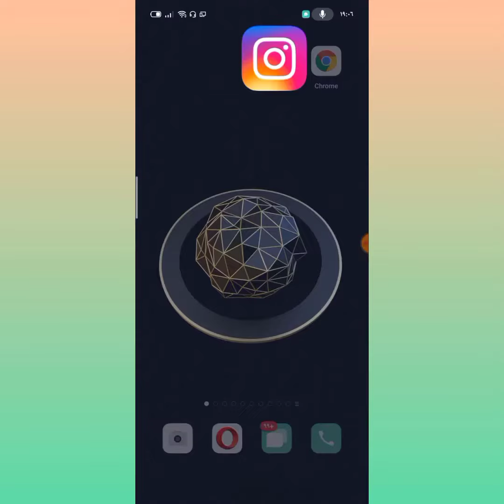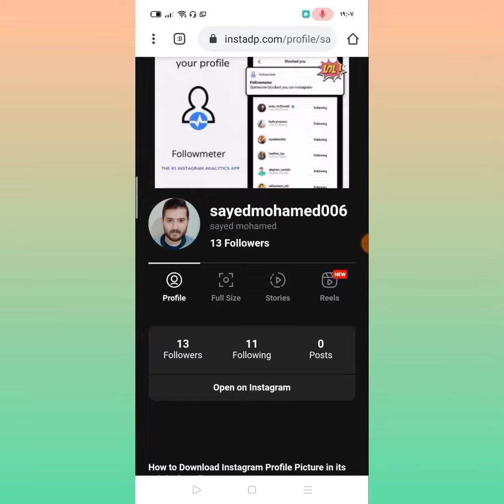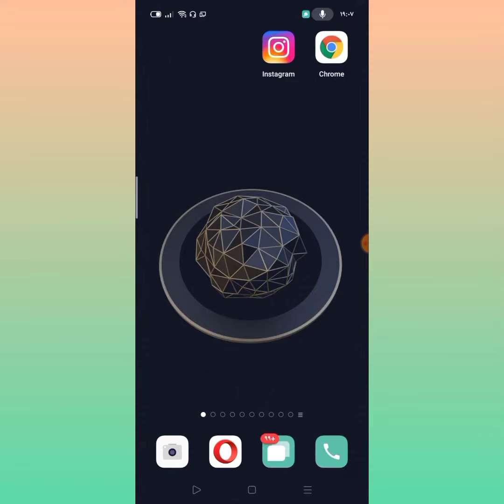تحميل الصورة الشخصية (صورة البروفايل) لاى حساب فى الانستقرام حتى لو خاص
سنقوم اليوم بشرح طريقة تحميل الصورة الشخصية (صورة البروفايل)  لاى حساب فى الانستقرام حتى لو خاص  بخطوات بسيطة جدا
الخطوات بعد ما تخش على الموقع الخاص بالتحميل هتكتب اليوزر نيم فى البحث وهتدوس بحث بعدين
continue - Full Size - Download